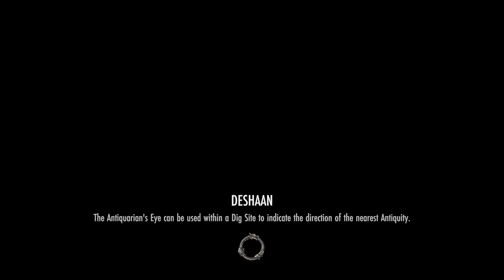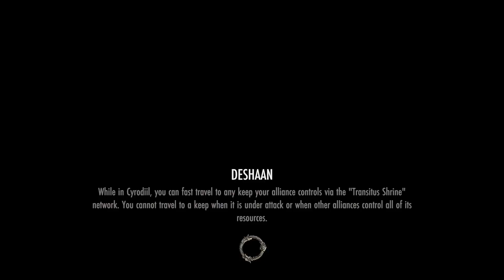running my templar in the battle grounds